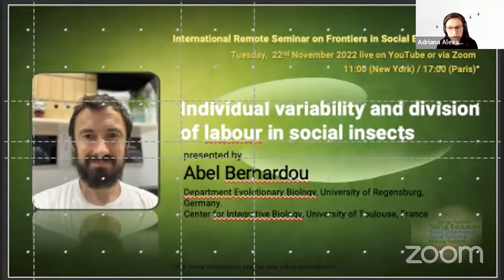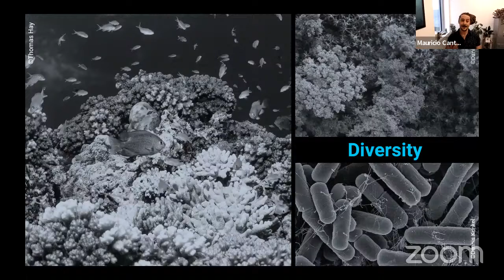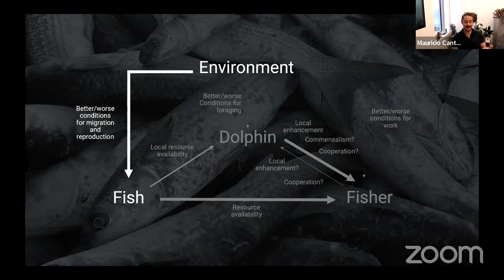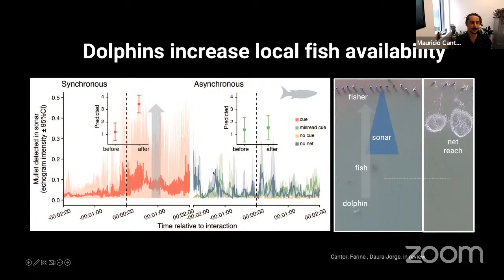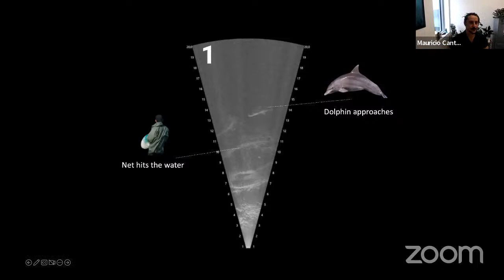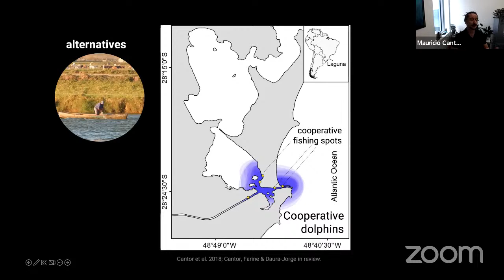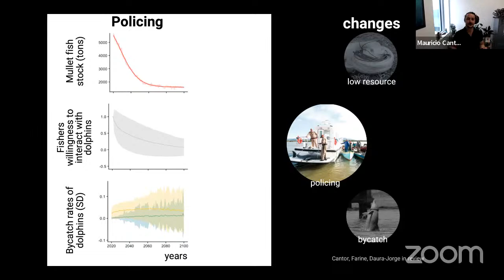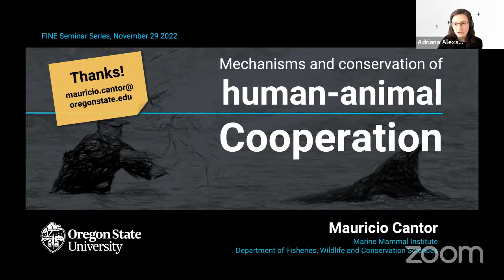Mauricio Cantor, Mechanisms and Conservation of Human-Animal Cooperation, 29 Nov 2022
27th November, Mauricio Cantor, Oregon State University, USA
Title: Mechanisms and conservation of human-animal cooperation
Summary: The human ability to learn how to interact with the natural world has been key to our global ecological success, but also to a global ecological crisis. When humans interact with nature the consequences are usually profound, and rarely beneficial for both parties. A remarkable example comes from the widespread human-wildlife conflicts that nowadays contrast sharply with the few cultural practices that benefit both humans and wild animals. In this talk, we will first review the drivers of human-wildlife cooperation, and then discuss recent proposals to safeguarding these rare, and declining, phenomenon. We will focus on an intriguing cooperative system in which wild dolphins and artisanal fishers forage together to catch migratory mullet fish to illustrate how fine-scale behaviour provides insights on their underlying mechanisms. Finally, we will evaluate how the empirical knowledge about this ecological interaction, linking populations of two predators and their common prey, can helps us to make predictions about the resilience of the socio-ecological system they form together.

Reading List:
Cram, D. L., van der Wal, J. E., Uomini, N., Cantor, M., Afan, A. I., Attwood, M. C., ... & Spottiswoode, C. N. (2022). The ecology and evolution of human‐wildlife cooperation. People and Nature.
Pryor, K., & Lindbergh, J. (1990). A dolphin‐human fishing cooperative in Brazil. Marine Mammal Science, 6(1), 77-82.
Spottiswoode, C. N., Begg, K. S., & Begg, C. M. (2016). Reciprocal signaling in honeyguide-human mutualism. Science, 353(6297), 387-389.
van der Wal, J. E., Spottiswoode, C. N., Uomini, N. T., Cantor, M., Daura‐Jorge, F. G., Afan, A. I., ... & Cram, D. L. (2022). Safeguarding human–wildlife cooperation. Conservation Letters, e12886.